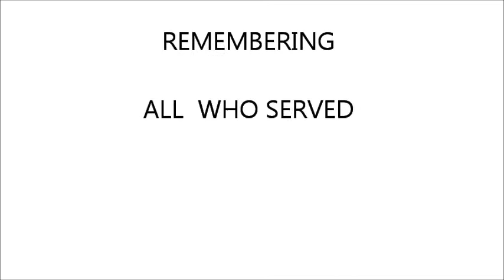05 Hogan & Bushwacker On Memorial Day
Hulk Hogan and Bushwhacker Luke interrupt their work out to pay tribute to past and present military on Memorial Day.

Click "Fan Subscriptions"